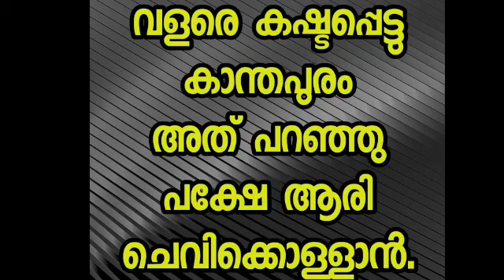6 May 2023